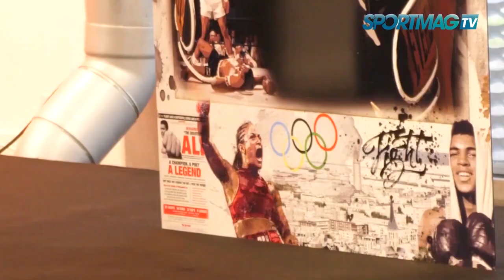Boxe : Amina Zidani et Audi, c'est officiel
Audi et la boxeuse normande avancent désormais ensemble. Ce jeudi, la boxeuse a rendu officiel son partenariat avec le Groupe Hecquet lors d'une cérémonie. Julien Pommier, directeur de la concession du Havre qui accueillait la réception, revient sur les raisons et les modalités de ce partenariat.